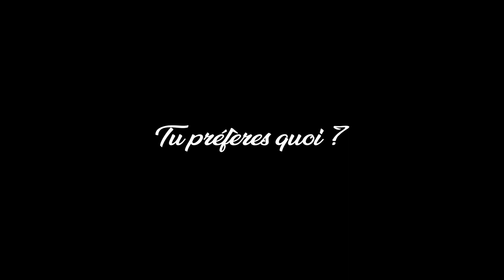ITW en noir ou blanc?